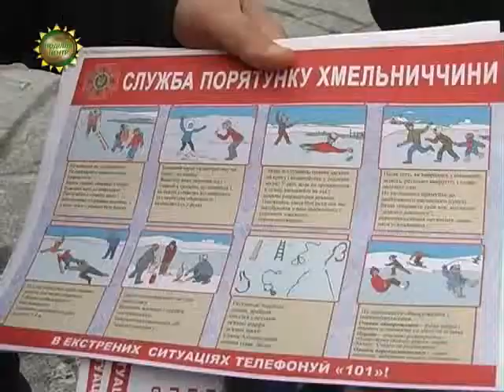ХОДТРК "Поділля-центр" Правила поводження на льоду